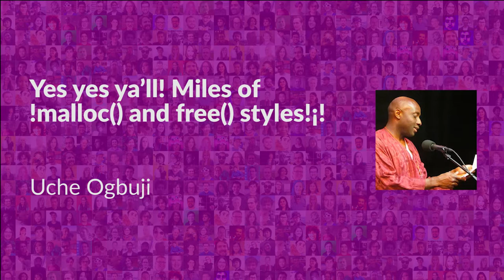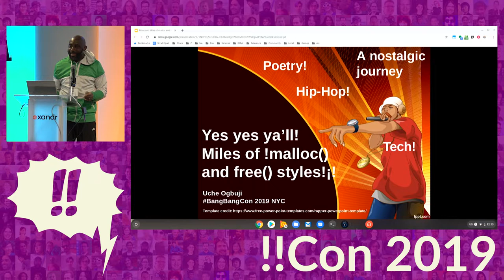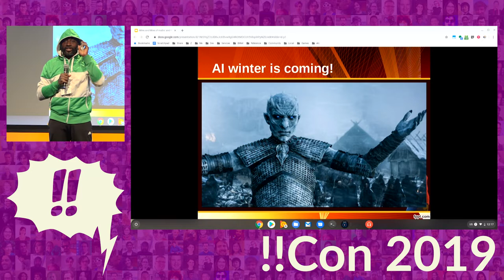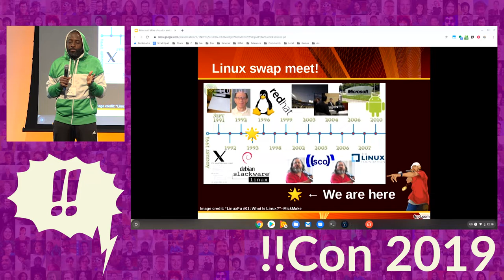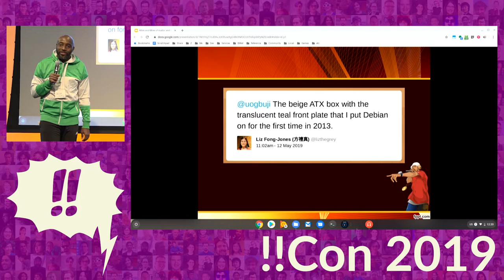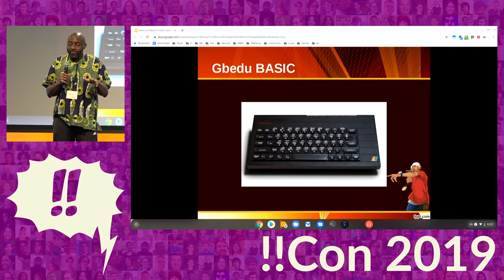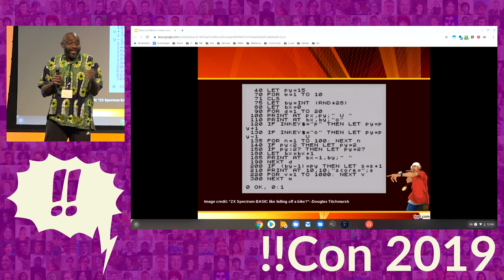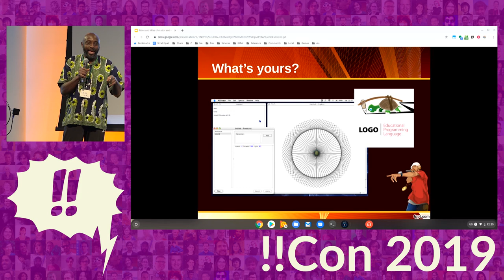!!Con 2019 - Yes yes ya’ll! Miles of !malloc() and free() styles!¡! by Uche Ogbuji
It was the early 90s. C++ surging, so you worried C might be fading, just like poetry. Wick-wick-widdack! Hip-Hop was in its golden age, and it would save poetry. Fr-fr-fresh! If freestyle could save verse, why couldn’t it save the malloc() and free()? Microphone check micro-microphone check-ah!

I learned how to program (BASIC then Z80 assembler) while UTFO were battling The Real Roxanne and the L=A=N=G=U=A=G=E poets were still bombing every wall with foul wack juice. I was just getting into University in Nigeria, where we didn’t have the latest, so my nostalgia goes back even further, to FORTRAN 4 and punched cards, boyeeee! back to when James Brown was laying down funk architecture for 90s DJs on MPCs (…rolling in MPVs every week they made 40 Gs!). Hyeeey! I need those hits!

I’ve never stopped programming (how I eat now, yo!), living my deep-nerd Hip-Hop life, reading and writing poetry. Now I’m ‘bout to bring these all together for ya’ll. A nostalgia trip straight off the dome, right there in the Big Apple, the realness, the foundation. Best be dipped in some Karl Kani or FUBU that day! So fresh and so clean-clean!

Morning of the talk I’ll tweet a call: nostalgic programming topics for a freestyle-flavored series of poems. I’ll select a few for the show, ten minutes to flow, taking the rhymes where the crowd wants to go. Might even bite live inspiration from talks preceding mine. Oh yes, I’m ah need some audience participation to keep it hype! Clap your hands everybody! Everybody just clap your hands!